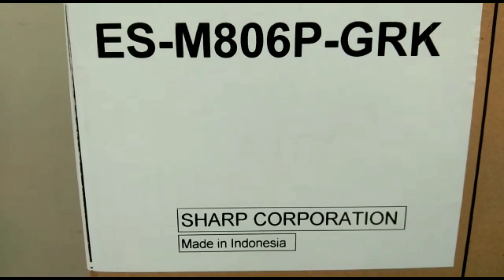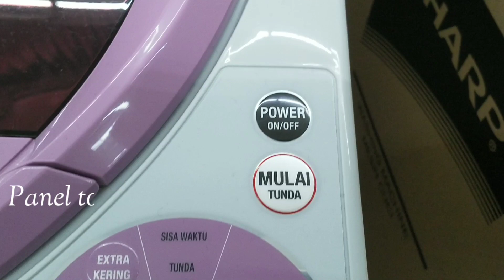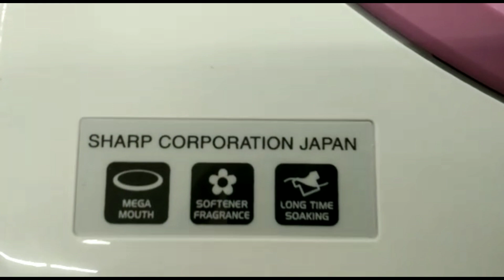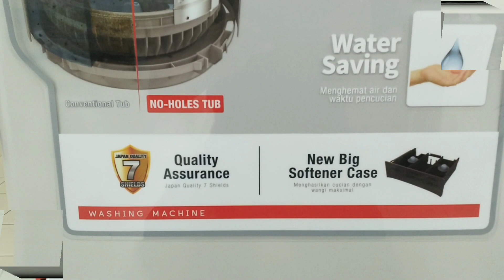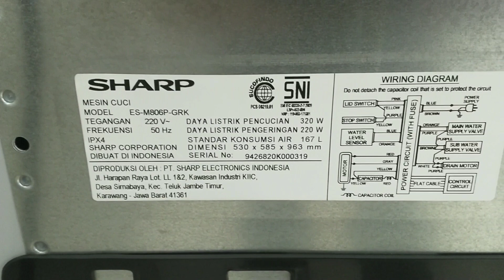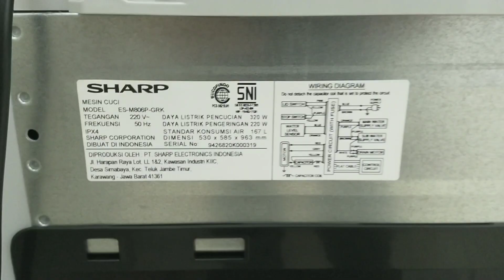Review Sharp No-holes tub Pertama di dunia ES-M806P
Mesin cuci pertama di Indonesia yang di disain tanpa lubang pada tabung pencucian...
Bertujuan untuk lebih menghemat pemakaian air yang kita gunakan dalam mencuci pakaian..bukan hanya itu..mesin cuci tanpa lubang pada tabung pencucian ini juga bertujuan untuk mengurangi pertumbuhan jamur pada tabung pencucian..yang mengakibatkan menempelnya jamur pada pakaian yang di akibatkan karat pada bagian tabung pelapis luar...
semoga review kali ini bisa menambah pengetahuan kita semua...

trimakasih...

Semua material yang di fitur dalam video dimiliki oleh para pemiliknya yang kami hormati. Kami tidak mengklaim foto/audio mereka sebagai milik kami.

Semua foto/audio yang digunakan di video ini adalah sebatas visualisasi